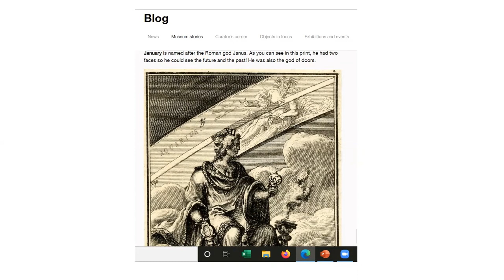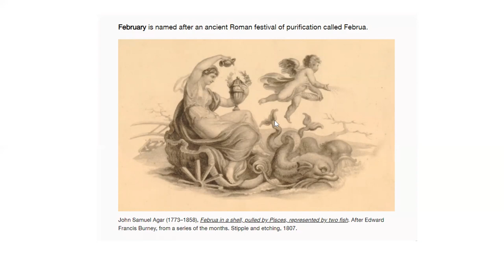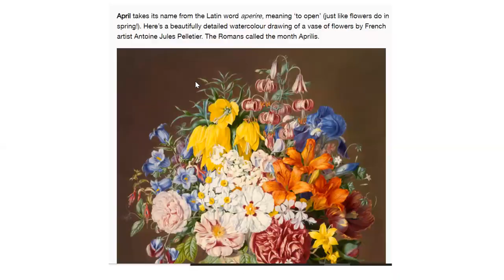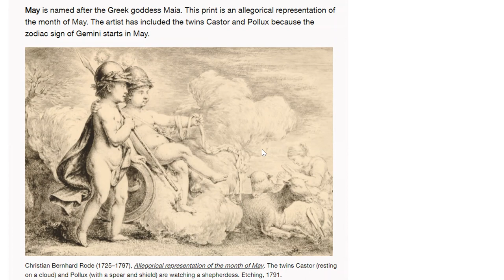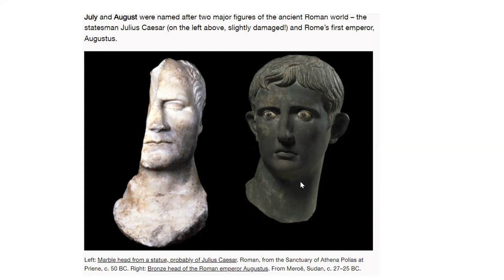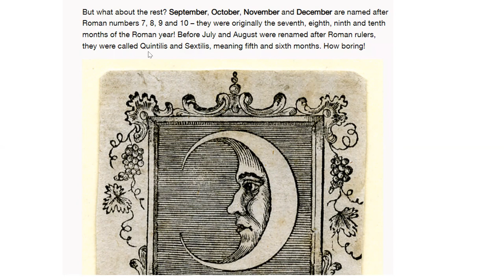intro astro 2feb2022